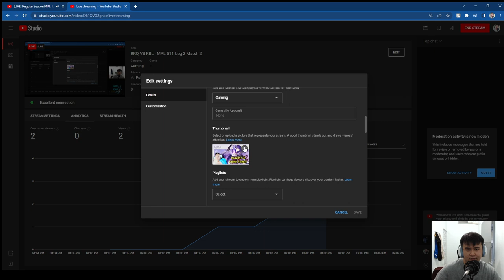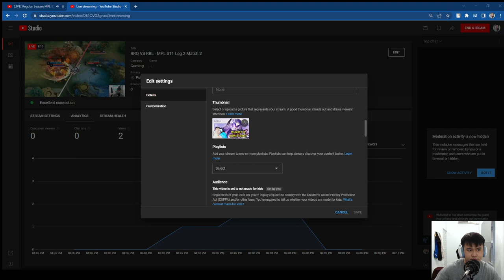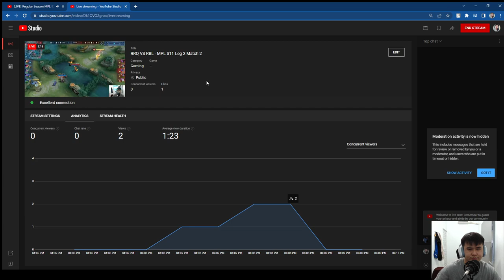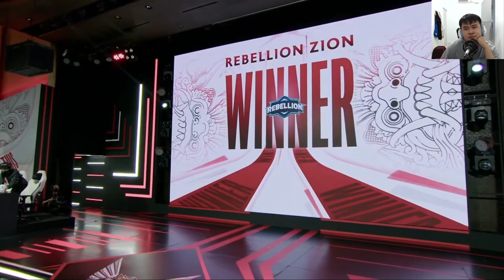Banteng Biru Menemukan Cara Meredam Dominasi RRQ? - RRQ VS RBL S11 Match 2